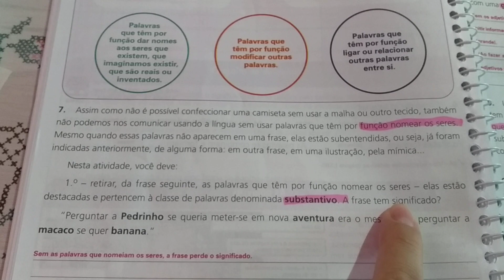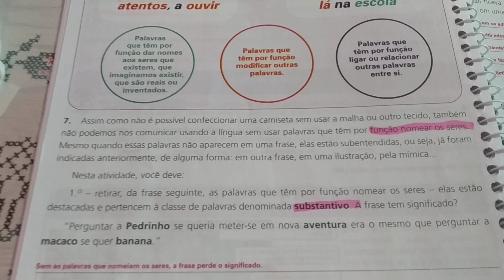"14/04 PORTUGUÊS- correção - 6° ano"